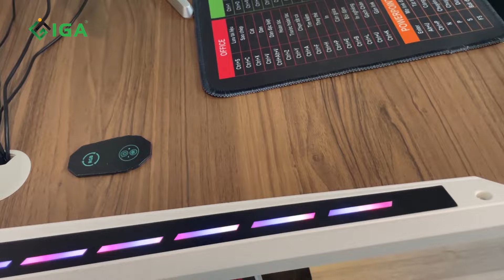Review Bàn Gaming GM72